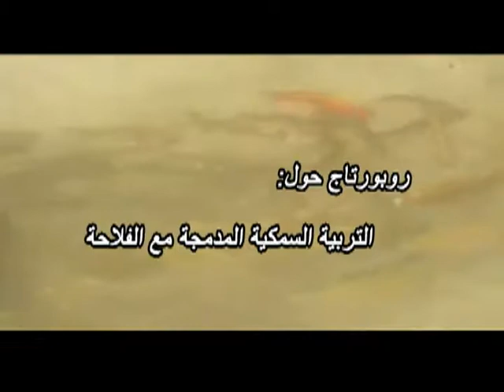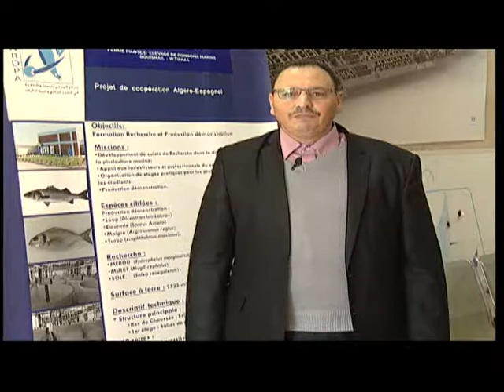Reportage : La pisciculture intégrée à l agriculture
ريبورتاج : " التربية السمكية المدمجة... ثروة سمكية وأسمدة طبيعية "
في اطار الحملة المكثفة للإرشاد حول التربية السمكية المدمجة مع الفلاحة, تم انجاز هذا الريبورتاج البيداغوجي من طرف المعهد الوطني للإرشاد الفلاحي بالتنسيق مع المديرية العامة للصيد البحري و تربية المائيات . يبرز هذا العمل اهم مراحل انجاز مشروع تربية المائيات في المياه العذبة على مستوى المستثمرت الفلاحية , بحيث يستعرض كافة الشروحات و التفاصيل التقنية لانجاح هذا النشاط المدمج مع الفلاحة .
يهدف هذا الريبورتاج الى إرساء ثقافة إنتاج أسماك المياه العذبة لدى الفلاحين التي تعتمد على استزراع الأسماك في وسط مؤهل للاستغلال الفلاحي سواء في أحواض السقي (الإسمنتية) أو أقفاص بلاستيكية اوالأودية , مما يسمح بإنشاء نظام بيئي مصغر يعمل على تحسين نوعية المنتجات الفلاحية من خلال تقليص استعمال الأسمدة الاصطناعية عن طريق السقى بمياه الاحواض و إعادة تدوير المخلفات الفلاحية ,فضلا عن الإنتاج السمكي الذي يمكن تسويقه محليا على غرار أنواع البوري، الشبوط والبلطي النيلي.
يشكر المعهد الوطني للارشاد الفلاحي كل من ساهم في نشر و بث الواسع لهذا الريوبورتاج .